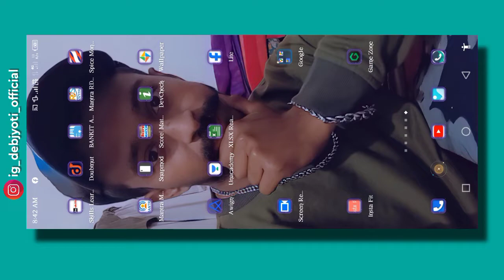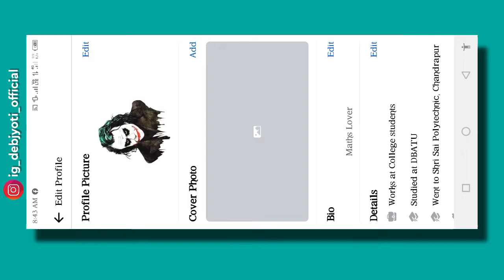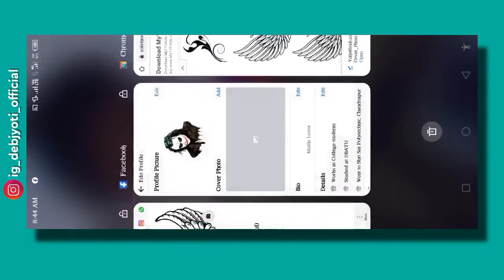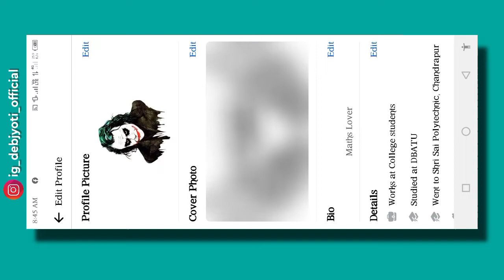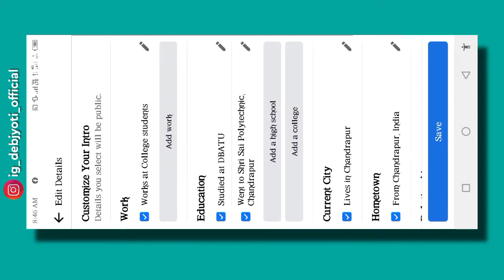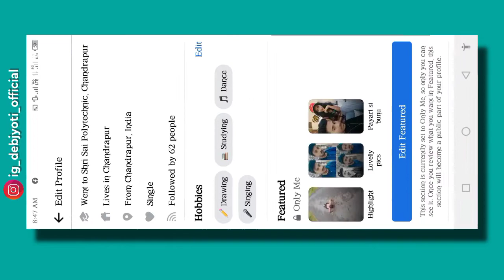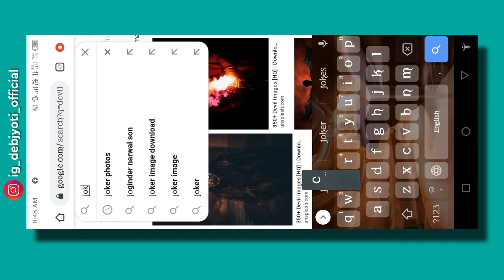Facebook Vip Account Official Profile||Facebook Vip Account Kaise Banaye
1 Facebook par vip account kaise banaye

2 Facebook par vip account kaise banate hai

3 vip account

4 Facebook vip account

5 Facebook vip official account Kaise banate hai

6 Facebook par official account kaise banaye

7 official account

how to do facebook vip account

what is facebook vip account

how to get facebook vip account

how to facebook vip account

how to facebook vip account create

what is fb vip account

facebook vip account work

Debjyoti Das
From - Gadchiroli, Maharashtra ( India )